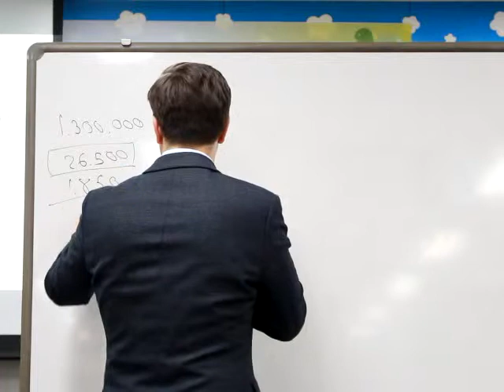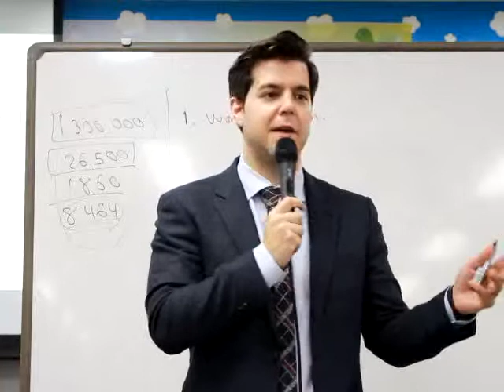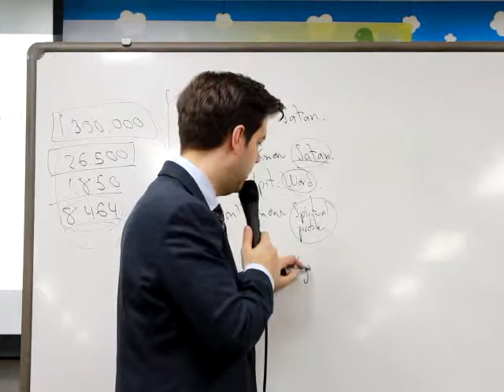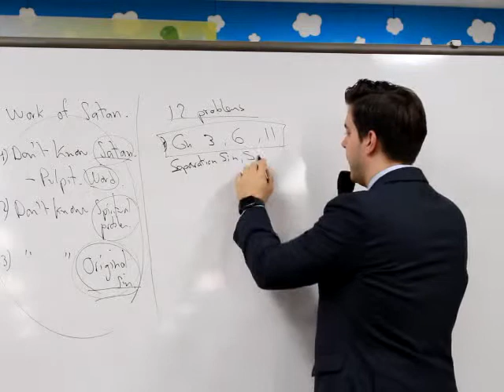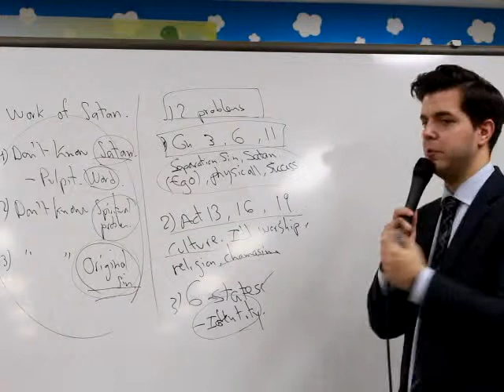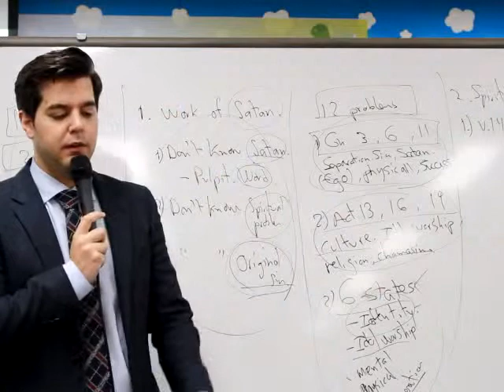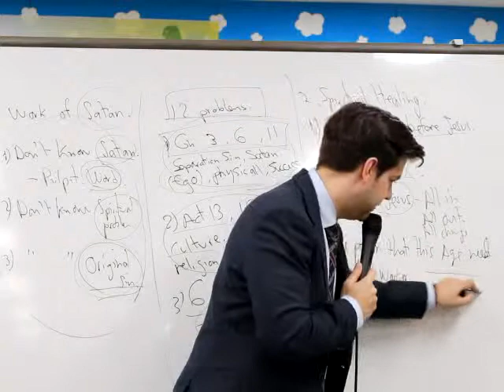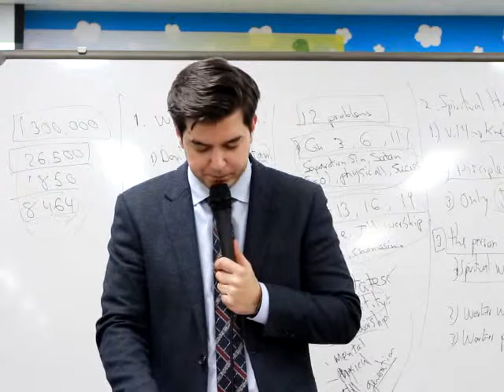20190310 MMM Sunday Service "The healing of a demon-possessed person"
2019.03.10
Mt 17:14-20